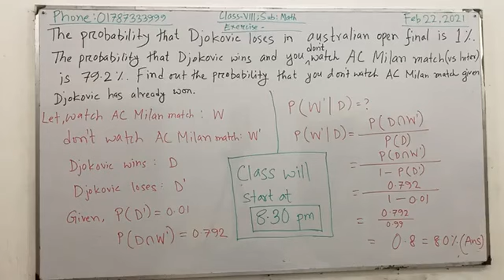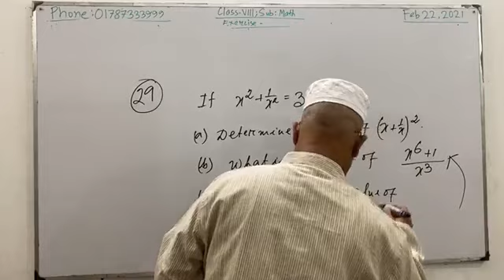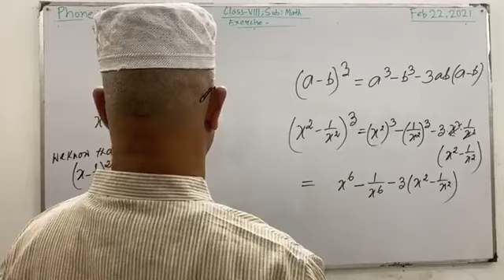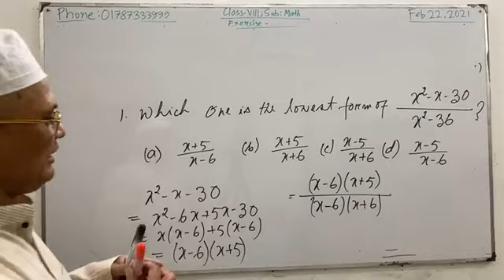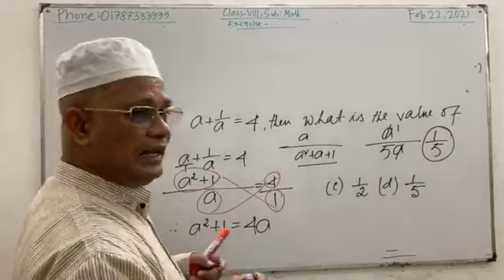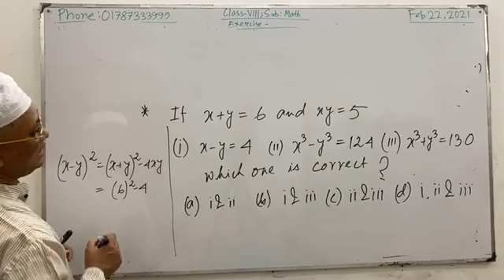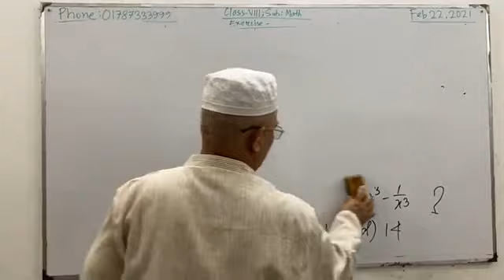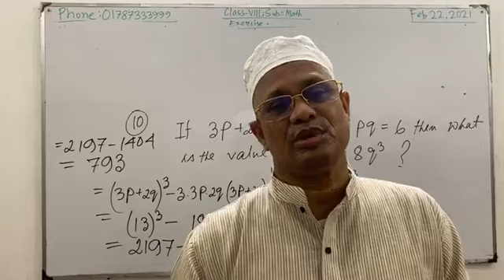Class: VIII (3)